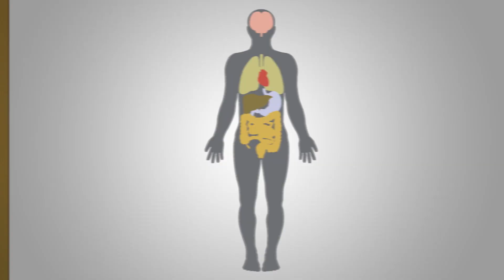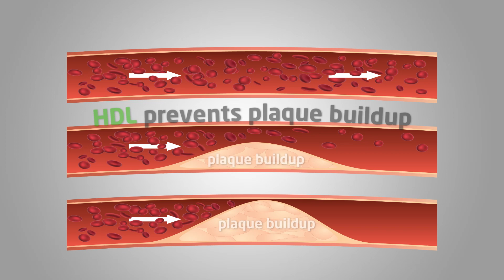What causes high cholesterol?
Druenell Linton, M.D., a cardiologist at Piedmont Heart, explains everything you ever wanted to know about cholesterol.